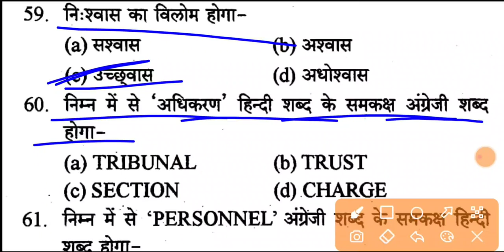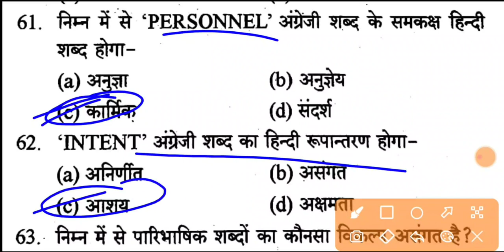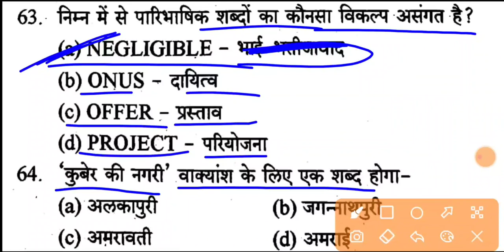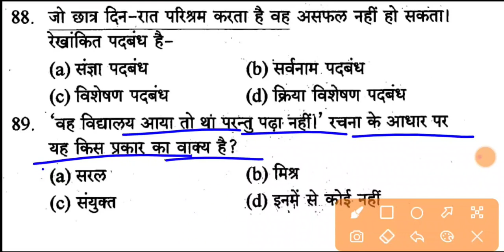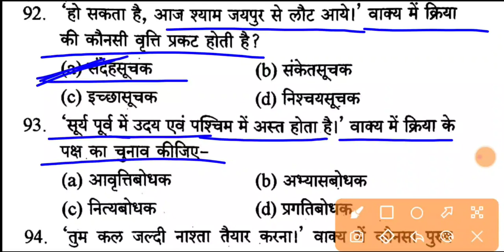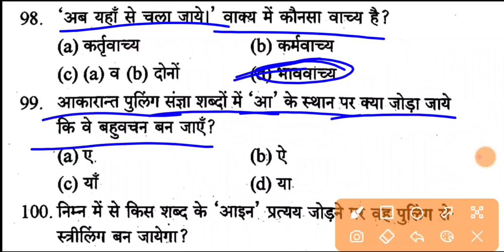Rajasthan Police SI Model Paper / हिन्दी प्रश्न पत्र | Rajasthan Police SI Hindi model Paper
Hello दोस्तों , राजस्थान में आयोजित राजस्थान पुलिस उप निरीक्षक भर्ती परीक्षा 2021 के नवीनतम पाठ्यक्रम के अनुसार मॉडल पेपर के टेस्ट सीरीज शुरू की जा रही है रोजाना आपको एक मॉडल पेपर का टेस्ट अवश्य देना है और चैनल को सब्सक्राइब जरूर करना है अपने दोस्तों के पास इस वीडियो को शेयर जरूर करें l